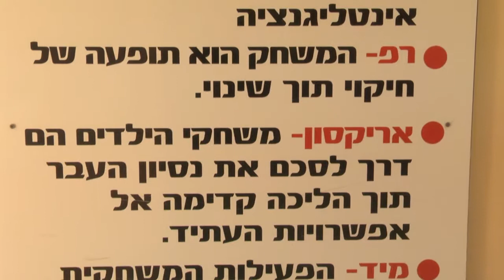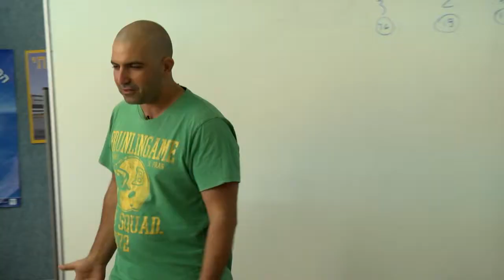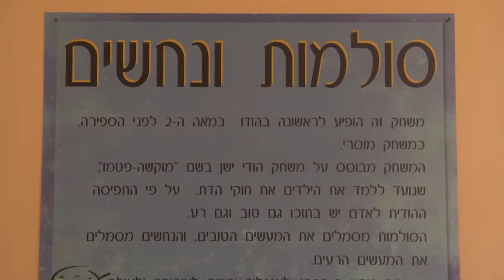בית ספר גיבעולים